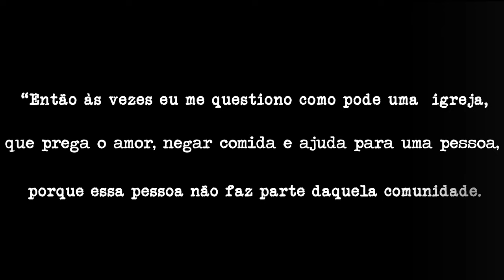EFEITO STONEWALL: A Herança do Movimento LGBTQIA+ | TRAILER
Trailer do documentário realizado como parte da avaliação do Eixo Inserção Social da Universidade Federal de São Paulo (UNIFESP), Baixada Santista.

Associação da Parada e Apoio LGBT de Campinas. Facebook.